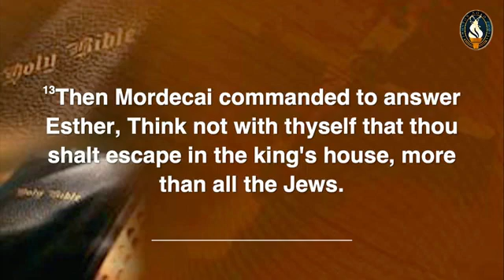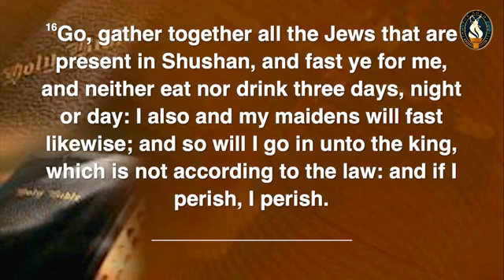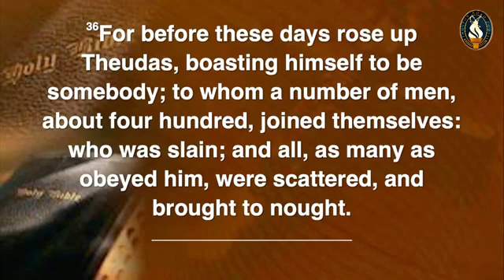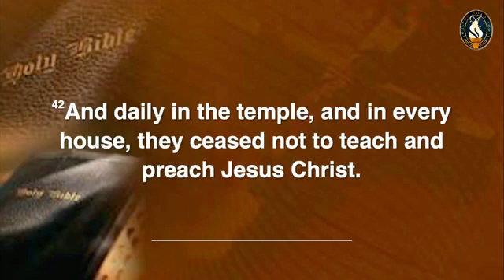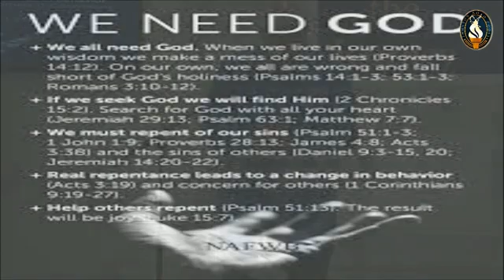February 21, 2021 - Dist. Elder Dr. Charles Pollock / Kingston Road Church COOLJC - Columbia, SC